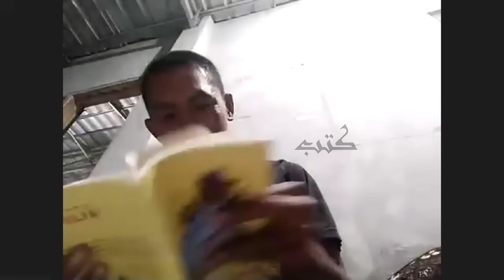Bedah Buku Heliofilia bersama Daruz Armedian dan Hendy Pratama | Bincang Buku #2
"Dalam Heliofilia, Hendy Pratama meramu cerita sederhana dengan cara gila. Setiap kata dan kalimat (sepertinya) disusun melalui pikiran dan perenungan yang intens. Kumcer ini membikin saya membuka kamus berulang kali." - Mashdar Zainal

Akhir bulan Agustus lalu, Komunitas Kutub mengadakan Bincang Buku #2 dengan tajuk Bedah Buku Heliofilia. Kira-kira kalau dibedah, apa yang bakal kita dapat dari buku itu. Buku yang masih hangat, baru saja terbit.

Intinya, dari diskusi ini kita akan menemukan alam liar Hendy, sebagai penulisnya, meramu cerita dengan baik hingga pembaca bisa dengan bebas menafsirkan alam pikir tokoh-tokoh di dalamnya. Namun, apakah Heliofilia bisa dibilang sempurna sebagai sebuah karya sastra?

Daruz Armedian, sebagai cerpenis dan novelis kelahiran Tuban, akan membedah buku itu dengan gayanya yang santai, tapi tajam. Silakan simak videonya.

Identitas Buku:
Judul: Heliofilia
Penulis: Hendy Pratama
Penerbit: Orbit Indonesia
Cetakan Pertama: 2021
Tebal: 104
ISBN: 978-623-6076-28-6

Kalian punya ide-ide menarik? Silahkan comment.
Dukung terus perkembangan Chanel Komunitas Kutub.